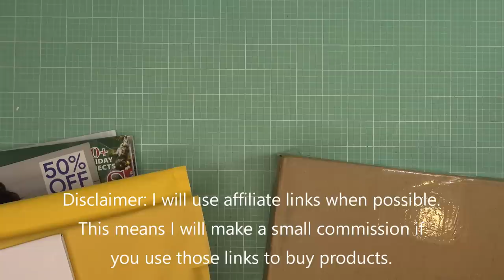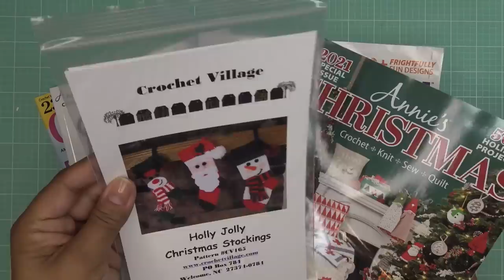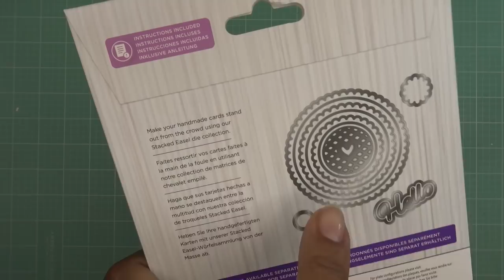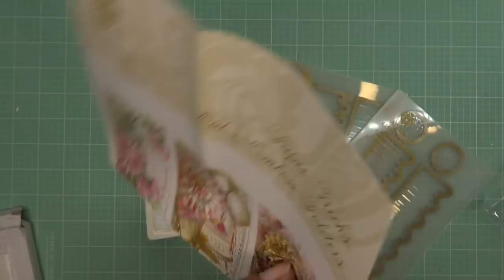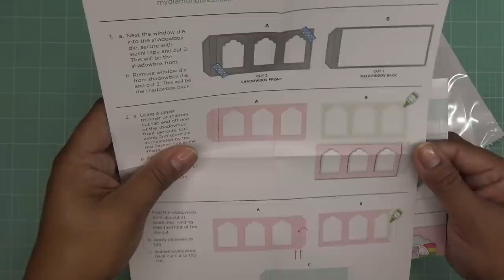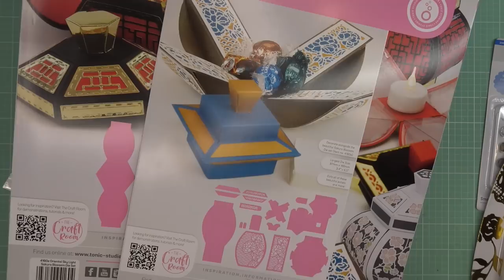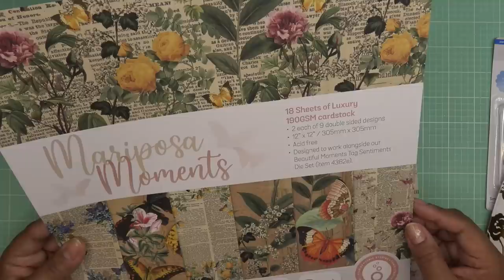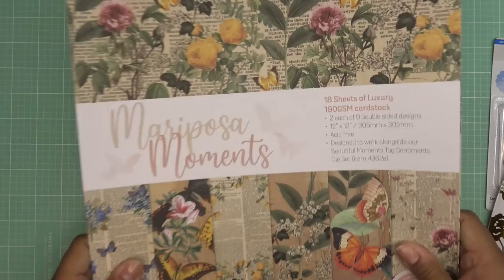HSN & Tonic Studios Haul incl. CC Sub Box #42 Ribbon Threading and Tonic Sky Lights & Paper Bundles!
Mailing Address:
Vianney Luna
United States